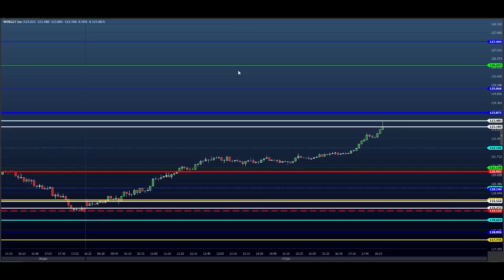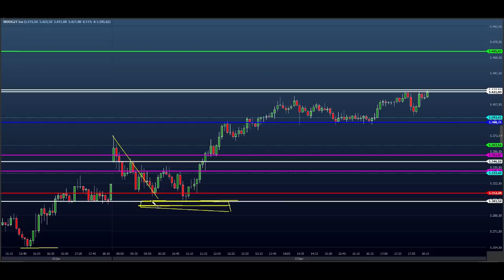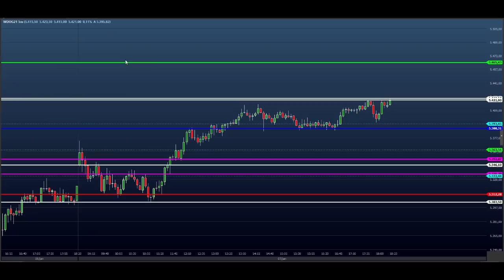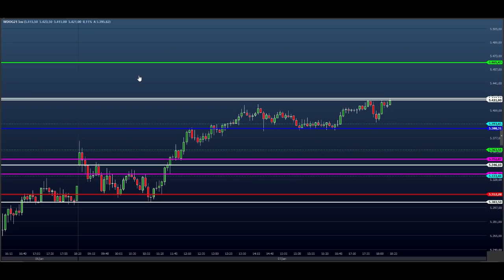ESTUDO DA BOLSA (DAY TRADE) Para o EAD do Dia 08/01 MINI ÍNDICE e DÓLAR (Price SHEIK Action)